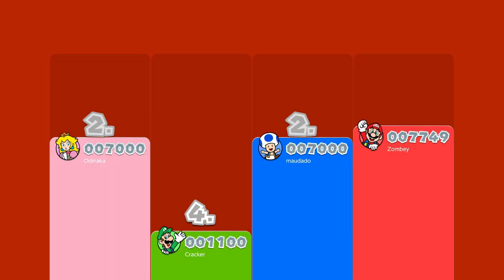Das SCHLIMMSTE Level im Spiel! 🤣 | Super Mario 3D World | #32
Meine Mitspieler: @Zombey @maudado @Wintercracker